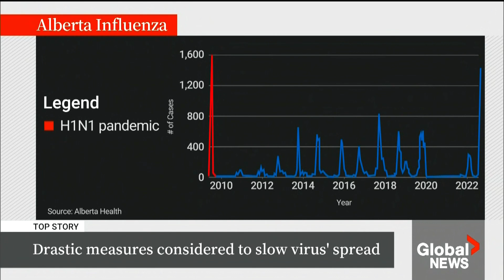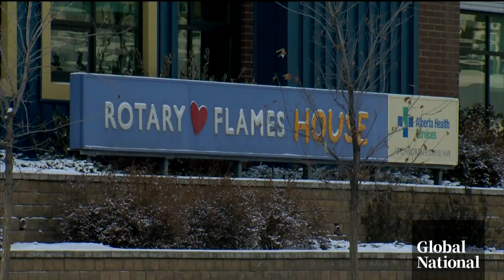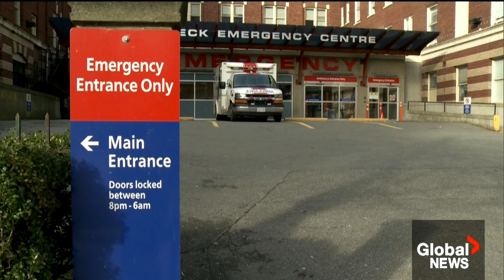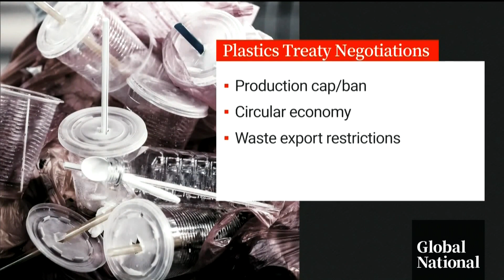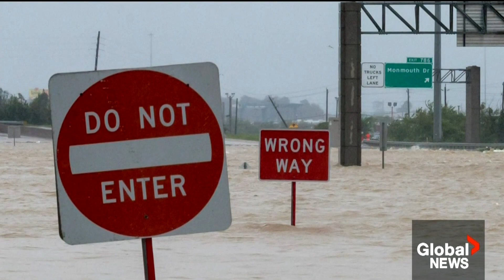Global National: Dec. 3, 2022 | Drastic measures being considered to tackle “tripledemic” worldwide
On this episode of Global National: There's no doubt that the respiratory virus season is hitting hard and fast this year. It's forcing hospitals across Canada to make some desperate changes. As Marney Blunt tells us, all this comes amid new cautions from the World Health Organization, as drastic measures are being considered worldwide to slow virus spread.

A major change is coming soon to Canada's assisted dying laws and it's already causing division among medical experts. By March, it will be legal for people with mental health issues to receive medical assistance in dying (MAID). But some of Canada's top psychiatrists, and families of patients, are warning that will set a dangerous precedent. Touria Izri has more on their concerns.

For nearly three decades, the United Nations' "COP" process has attempted to negotiate and implement treaties on climate change. This week, a similar process has begun to reduce plastic pollution across the planet — but it won't be easy. As Redmond Shannon reports, the consumption of plastics continues to grow despite threats to our environment and health.

Plus, the world's largest active volcano, Mauna Loa, has been a sight of beauty for thousands on Hawaii's Big Island. But now transportation officials are concerned as lava flowing from the volcano is threatening to close the island's main highway. The burning liquid is about 5 kilometres away from shutting it down. Jennifer Johnson has the latest.

Alberta Premier Danielle Smith followed through on a campaign promise by introducing the Alberta Sovereignty Within a United Canada Act last week. Mercedes Stephenson spoke with Premier Smith about her reasoning behind the act and the message she’s sending to Ottawa.

Plus, the video could belong on any international music channel and the artists signed to any famous record label. But the talented bunch performing in the single They Fly isn't too hard to reach. They can be easily found walking the halls of Howard S Billings High School in Châteauguay, Que. Gloria Henriquez has the story.